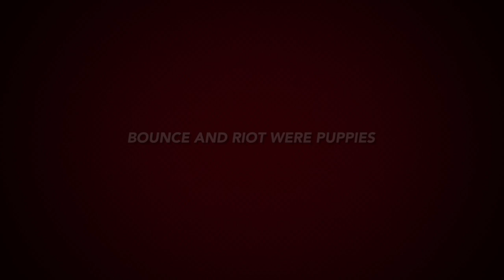Bounce and Riot Get Their First Bite Of Vegas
Belgian Shepherd's Bounce (7months) and Riot (10 months) Get Some Of Their First Bites In Las Vegas